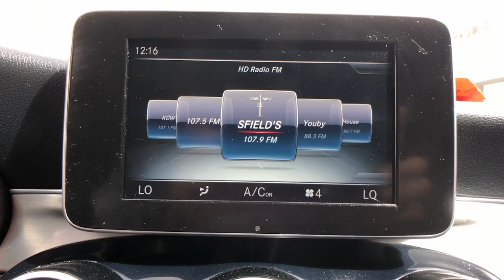2018 Mercedes-Benz C-Class Arvin, Oildale, Shafter, Wasco, Bakersfield, CA Z29878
designo Cashmere White Magno (Matte Finish) Used 2018 Mercedes-Benz C-Class available in Bakersfield, CA at  Bakersfield Mazda. Servicing the Arvin, Oildale, Shafter, Wasco, CA area.
2018 Mercedes-Benz C-Class C 300 - Stock#: Z29878 - VIN#: 55SWF4JB1JU235220

Bakersfield Mazda
2900 Cattle Dr